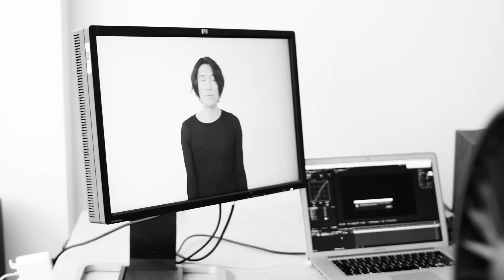Kasia Moś (Official making of) - Addiction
Oficjalny making of teledysku "Addiction" KASI MOŚ

Realizacja: Sebastian Ledwoń @sebadreamt
Podziękowania dla Unique Studio.